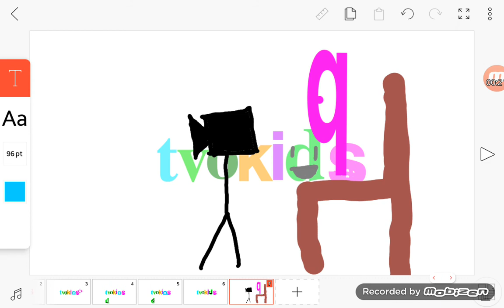Michael's tvokids logo bloopers take 9: Mr D will revive D in take 19